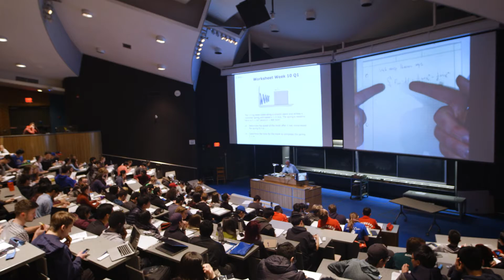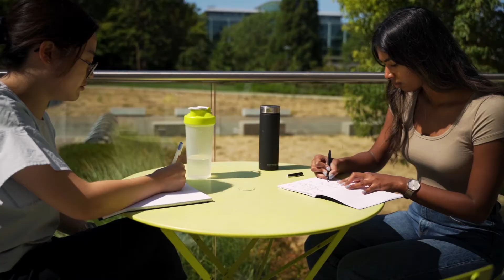Finding community to support academic success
Being part of a study group can help you stay focused and on track to achieve your definition of academic success.

Recommended reading, including research-backed tips to create a study group that’s perfect for you

Study groups and group work are an important tool for facilitating your learning. There are many ways to engage with these groups to support your learning without treading into cheating. You’re responsible to ensure you know where the line of academic integrity is